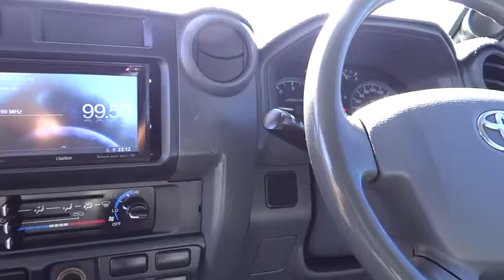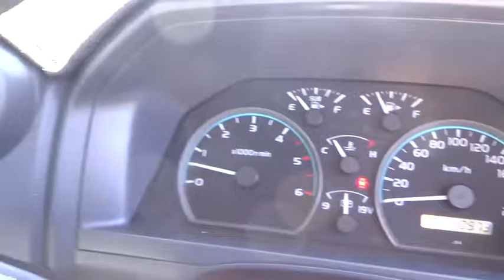2010 TOYOTA LANDCRUISER Cairns, Townsville, Mount Isa, Port Douglas, Atherton, QLD 31579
2010 TOYOTA LANDCRUISER
2010 TOYOTA LANDCRUISER WORKMATE (4X4) - Stock#: 31579 - VIN#: JTELV71JX00017415

Dual Front Airbag Package, Engine Immobiliser, Power Steering, Radio CD with 2 Speakers